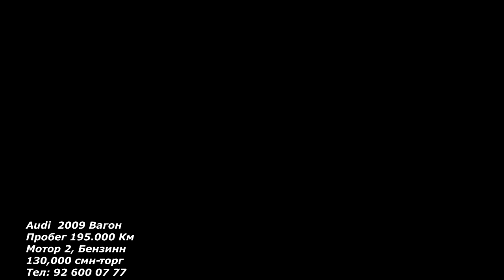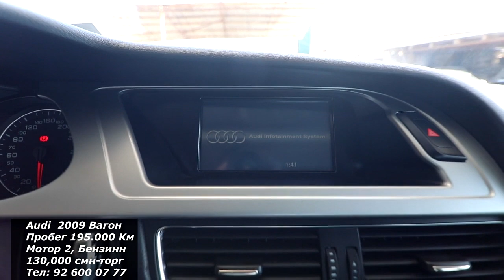Худжанд! Audi Bmw e90 Toyota camry Honda Zafira B